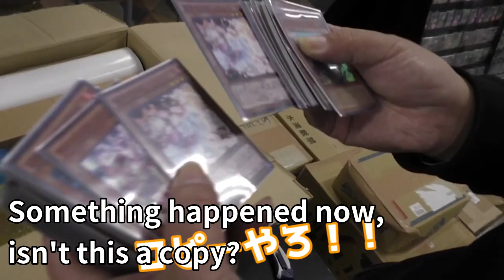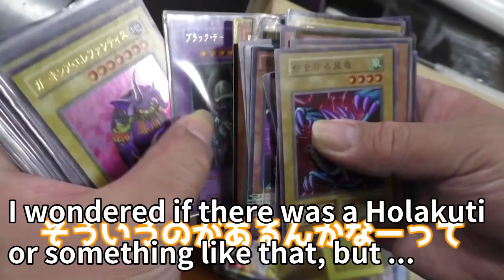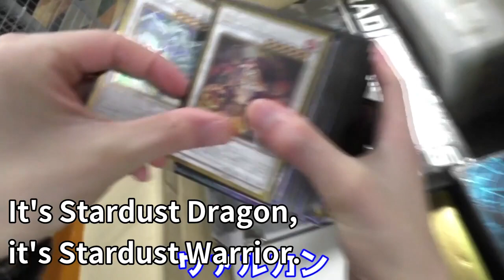Yahoo scam? No3 who tried to open the retired item that made a successful bid for 1 million yen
This is a cutout video of Hikaru, a popular YouTuber in Japan.
This is bad, is it really a scam, and only copy products are coming out.
I made a successful bid using 1 million yen, but this result is pretty bad.
This is the darkness of Japan, the darkness of Yahoo Auction.
The Yu-Gi-Oh card hasn't come out yet.